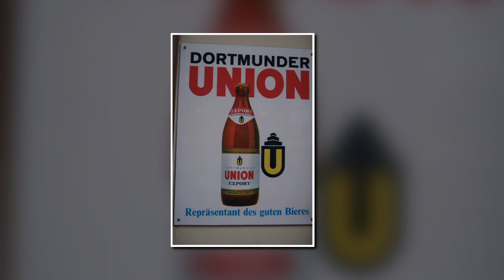WANDERER, KOMMST DU NACH DORTMUND - Volume 1